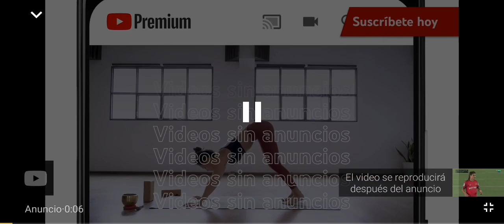Always sunny Mac and Dennis move to the suburbs